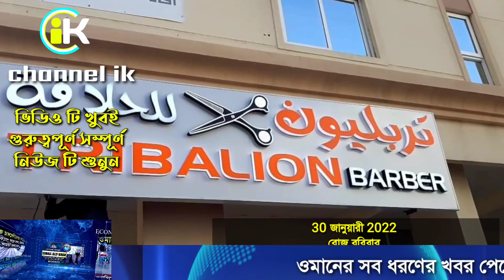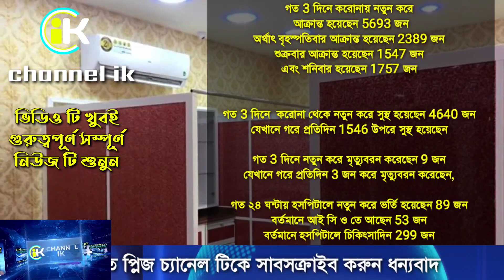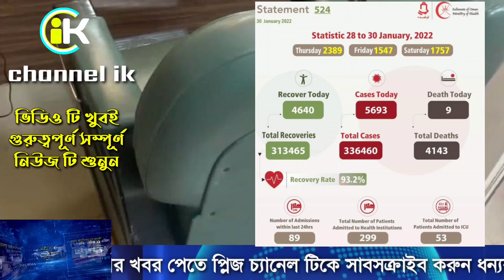ওমানের আজকের খবর | করোনায় আক্রান্ত ও মৃত্যু সর্বোচ্চ রেকর্ড গড়ল | oman news today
আর নিয়মিত ভিডিও পেতে প্লিজ channel ik এই ইউটিউব চ্যানেল টিকে সাবসক্রাইব করে সাথে থাকুন । এবং আপনার যে কোন প্রশ্ন বা পরামর্শ থাকলে অবশ্যই এই ভিডিওর কম্মেন্ট বক্সে কম্মেন্ট করুন

বিশেষ বিজ্ঞপ্তি